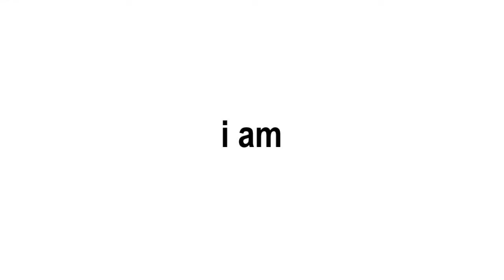Mario 64 | Tick Tock Clock | 6 Stars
Hello everybody. I am frankcubed. And in this video for Mario 64 I will show you the 6 Star locations for Tick Tock Clock. Chapter Breakdowns are listed below.

CHAPTER BREAKDOWNS
00:16 Roll into the Cage
00:37 The Pit and the Pendulums
01:11 Get a Hand
01:33 Stomp on the Thwomp
02:26 Timed Jumps on Moving Bars
02:59 Stop Time for Red Coins

OVERVIEW
Mario pays a visit to Princess Peach only to find the castle taken over by Bowser! Enter magical worlds through the castle’s paintings. Utilize the wall jump, backflip, and even fly as you explore paintings and collect Power Stars to save Princess Peach!

Release Date: July 18, 2020
Developer: Nintendo
Publisher: Nintendo
Platform: Nintendo 64, Nintendo Switch